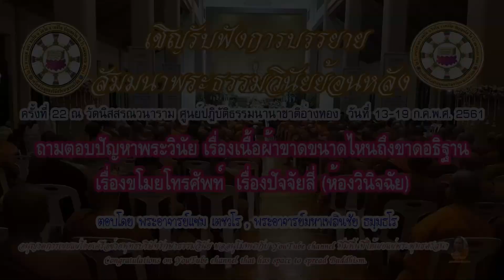สัมมนาพระธรรมวินัย ครั้งที่ 22 ถามตอบปัญหาพระวินัย เรื่องเนื้อผ้าขาดขนาดไหนถึงขาดอธิฐาน